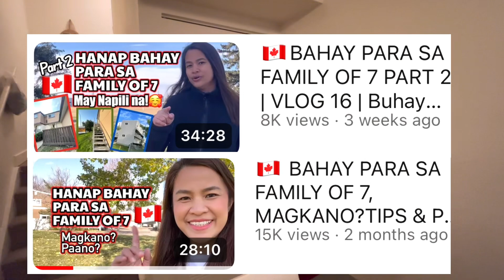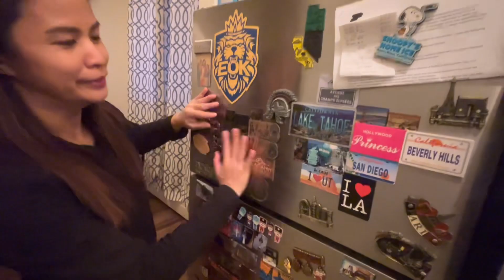🇨🇦GAMIT PURO DONATION😱HOUSE TOUR EXCUSE THE MESS😅 Vlog 20 | Buhay Canada | Pinoy in Canada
Hi guys! Welcome to our humble abode...a HOUSE TOUR! But sorry for the messy house. :D Ang daming kind people thank you so much for all the gifts, donations, and assistance! We are so grateful! Please watch and hope it can help you as you prepare to come to Canada.